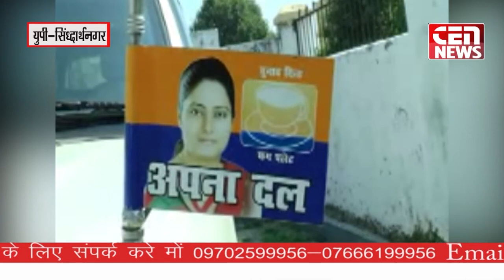मुख्यमंत्री योगी आदित्यनाथ ने कानून व्यावस्था को चुस्त दुस्त करने के लिए पुलिस को बात कही थी.